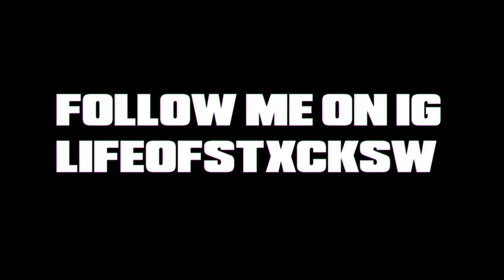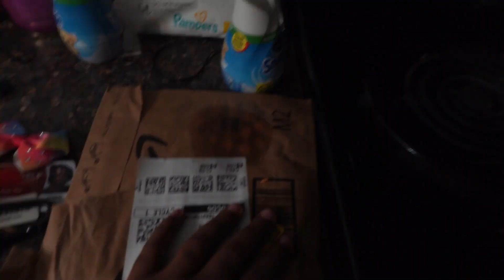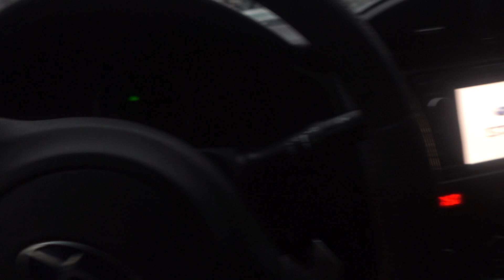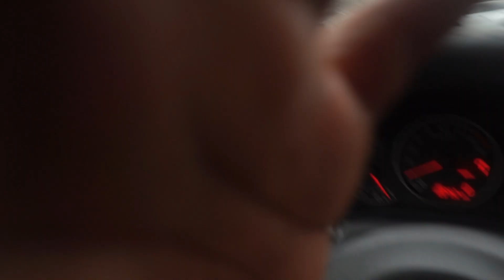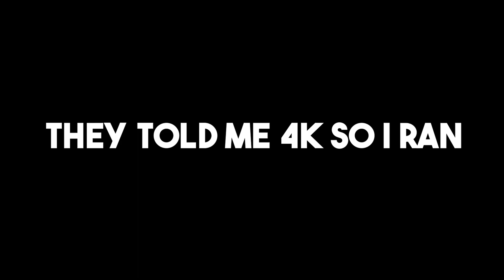WRAPPING MY BRZ??